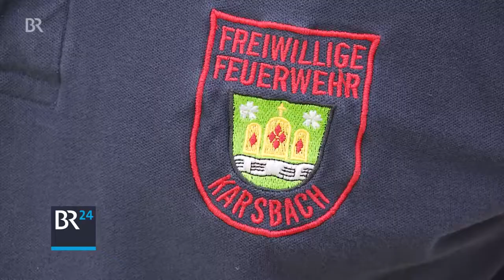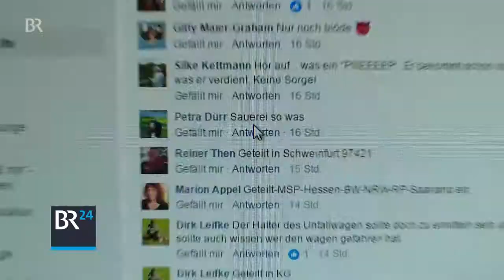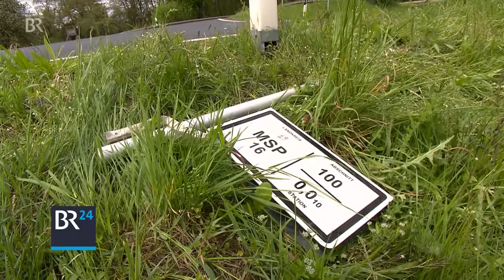Karsbach: Unfallfahrer klaut Auto eines Ersthelfers | BR24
Christian Ruoff kommt als Ersthelfer an einen Unfallort. Er möchte helfen, doch dann klaut das Unfallopfer seinen Wagen - und verschwindet spurlos.